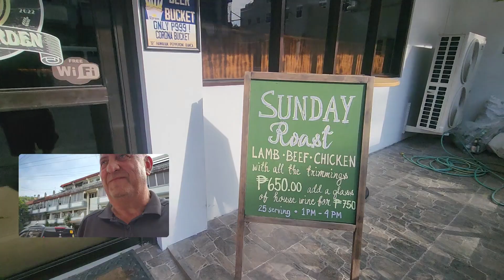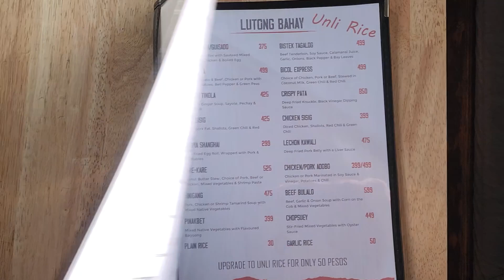Subic Bay Area: Where to find the best beer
Discover the  family-friendly hotspot in Olongapo City, Zambales! At Hops and Brews Beer Garden, they offer a wide selection of craft beers, wines, spirits, and cocktails. Whether you want to unwind after work, catch up with friends, or celebrate a special occasion, the cozy and relaxed atmosphere makes it the perfect spot. They have a great food menu, live music at selected times, and unforgettable memories! 🍽️🌿

Cheers! 🍻🎉

HITsTrekker